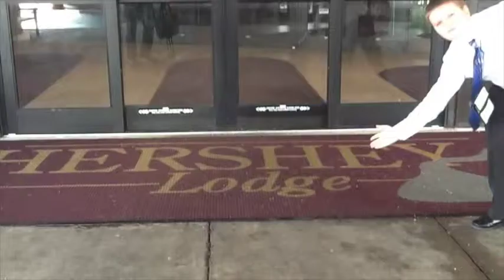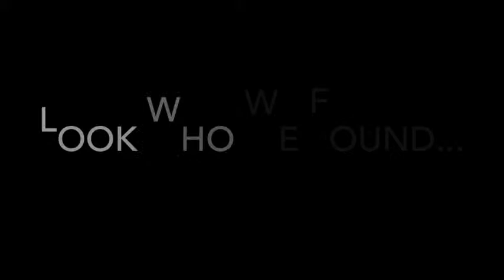PETE&C 2014 Promo Video by Garnet Valley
Student produced for PETE&C by Garnet Valley School District